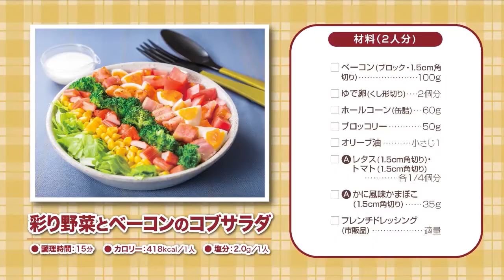190602【大満足！】彩り野菜とベーコンのコブサラダ